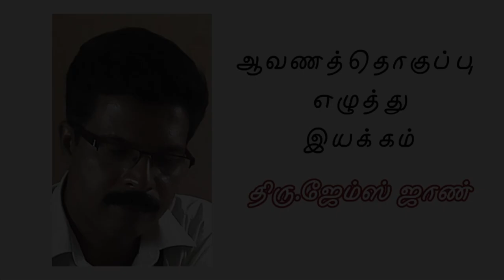காஞ்சிரக்கோட்டு ஜெபமாலை மாதா/ ROSARY KANJIRACODE/KUZHITHURAI DIOCESE.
KANJIRAKODE St.Rosary Church